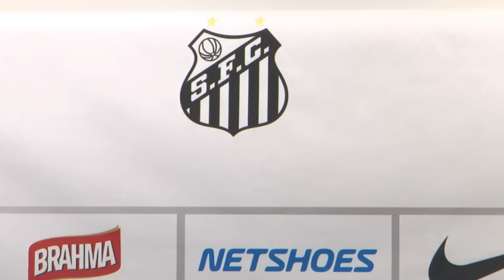Marquinhos Gabriel | APRESENTAÇÃO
Veja como foi a apresentação do novo reforço alvinegro, Marquinhos Gabriel!